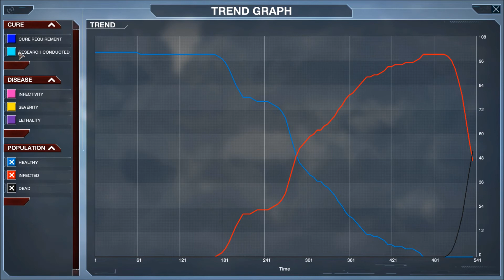Plague Inc: Evolved (PC) :: E1 :: Bacteria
Plague Inc. has finally been released on Steam, for PC.  It's currently in Early Access, which is sort of a beta.  Come have a look as I destroy the world with a bacteria named PAX-East.

Don't want to see any ads?  and when I hit my goal, there wont be any more ads.